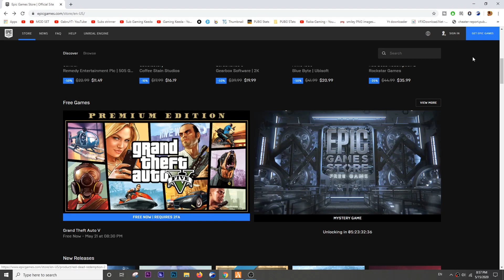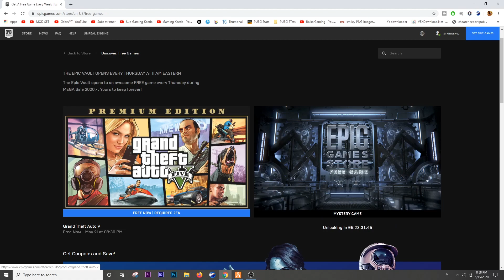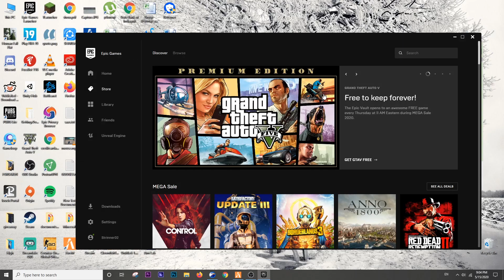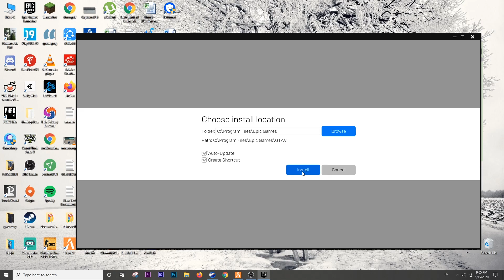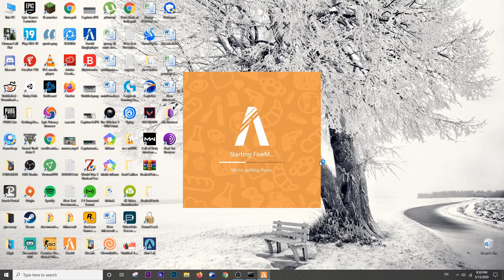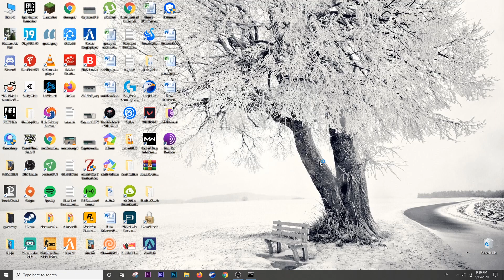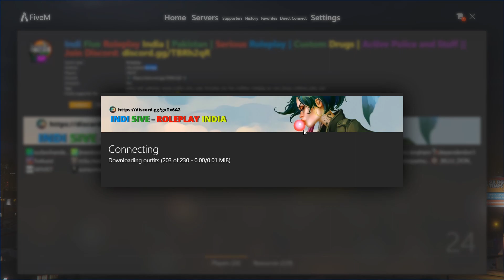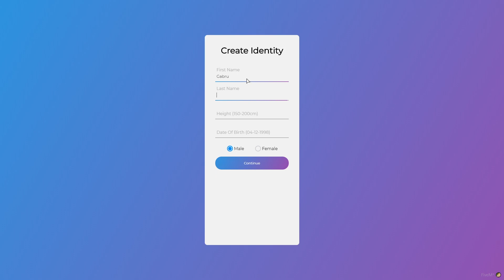How to get GTA-V Online RP FREE from EPIC Store?? Limited offer || Complete procedure explained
Hey guys,
this video explain how you can download and play GTA-V RP Online absolutely free. Yes, this video will tell how you can download original GTA-v from EPIC store without any money, aboslutly free. The process also explain how to play RP server on this free GTA-V from EPIC store. Hurry, offer stands till 21st May 2020.

How to download free GTA 5 from Epic Games Store:
* Head over to EpicGames.com.

* Sign up for a new account by tapping on the Sign-in option. And there press the sign up option. If you already have an account, simply sign in to it.
* Now set up two-factor authentication as it is compulsory if you want to download the game. To set up 2FA, you need to head to Account  than Passwords and security  Set up 2FA.
* It will bring up the game, which you need to tap and on the game description page, you need to press ‘Get’ get GTA-V Online RP FREE

* This will bring up the order page, where you just need to press the order button to add to your library.

How to install the game GTA-V Online RP FREE from EPIC Store??
* After the game has been added into your library, you now need to download and install the Epic Games Launcher from the company’s website. The launcher has a size of around 400MB.

* After setting up 2FA head back to the home page and search for GTA 5.
* After installing the client, log in to the launcher with your Epic Games Store credentials.
* The library will showcase all your games. Select GTA 5 and press Install.

Note: GTA 5 RP for free is around 95GB in size so it is recommended that you download the game on to your PC when you are connected to a Wi-Fi get GTA-V Online RP FREE.

We recommend that after adding the game to your library, just download it once to your PC, to ensure that you have it for a lifetime in your account. Once you install, you can either keep it or delete it depending on your preference. Sometimes free games like these if not downloaded are removed by the game client.

* Tap the library option, which is located on the left.

* The library will showcase all your games. Select GTA 5 online for free and press Install.

Note: GTA 5 is around 95GB in size so it is recommended that you download the game on to your PC when you are connected to a Wi-Fi.